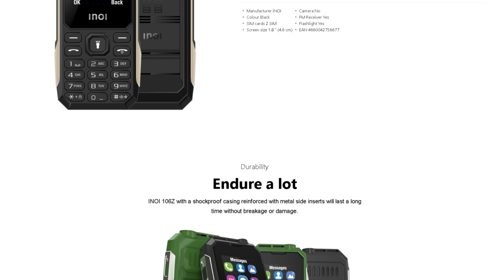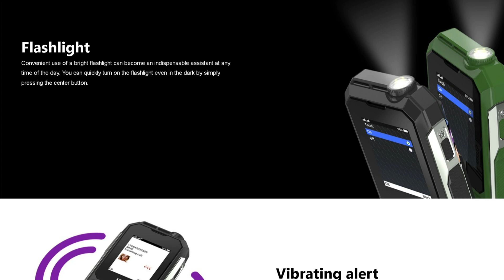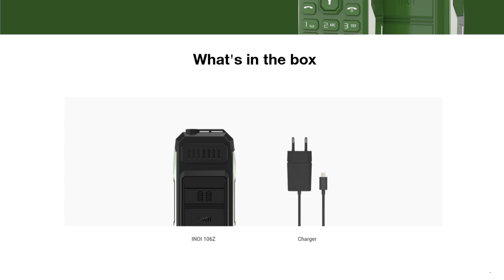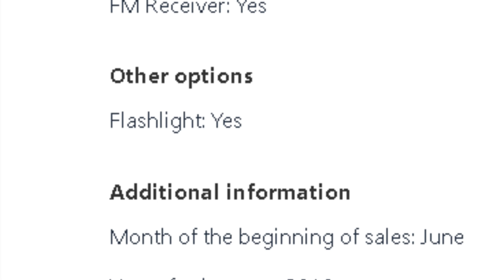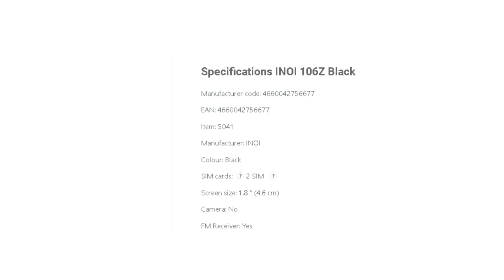INOI 106Z | INOI 106Z с ударопрочным корпусом, усиленным металлическими боковыми вставками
INOI 106Z с ударопрочным корпусом, усиленным металлическими боковыми вставками, прослужит долгое время без поломок и повреждений.
Чтобы удобно разделить рабочие и личные контакты, вы можете использовать две SIM-карты одновременно.